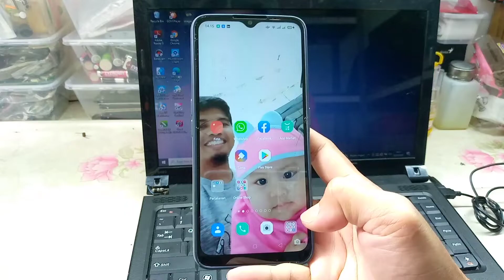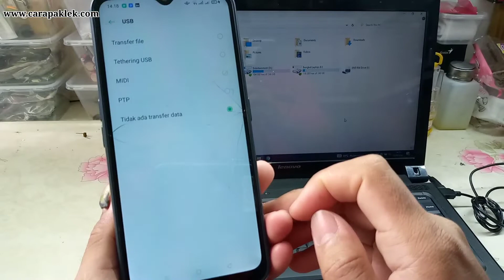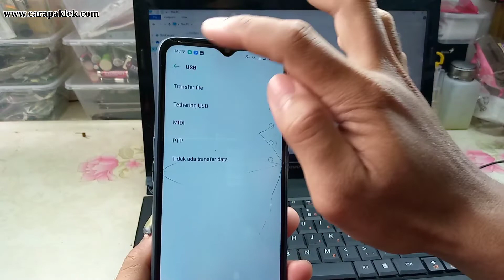cara mengaktifkan usb debugging oppo A5 2020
banyak pekerjaan yang bisa kita selesaikan dengan sebuah smartphone ataupun hp, mulai dari pekerjaan yang ringan hingga yang berat sekalipun, setelah pekerjaan selesai tentu terkadang kita juga membutuhkan pc ataupun laptop untuk menegirim atau menyimpan file-file tersebut, namun terkadang pada saat di colokkan usb antara smartphone dengan pc/laptop tidak muncul notifikasi pilihan usb dan handphone hanya mengisi daya tanpa terdeteksi di laptop/pc.